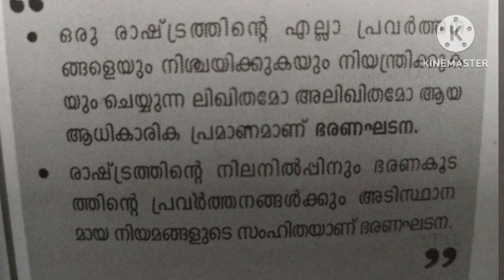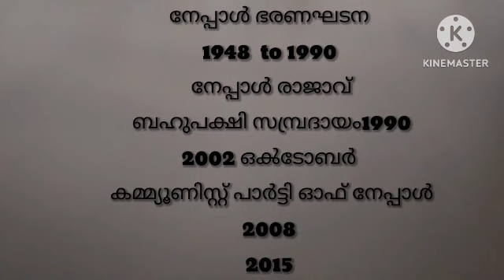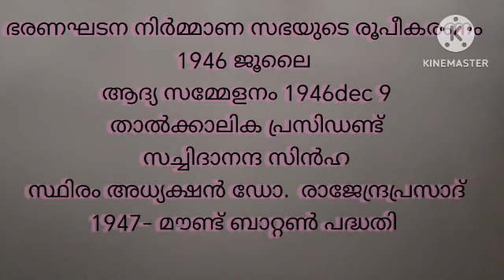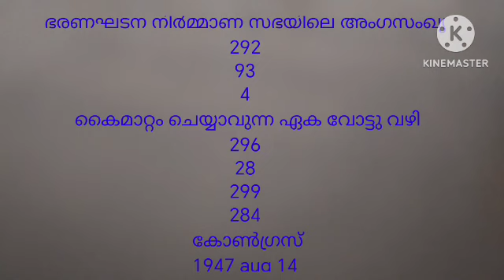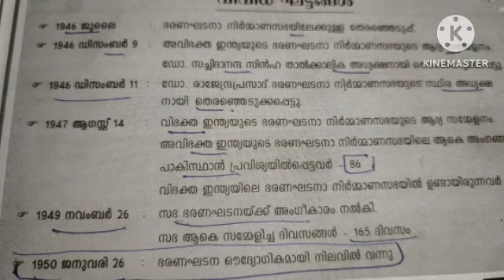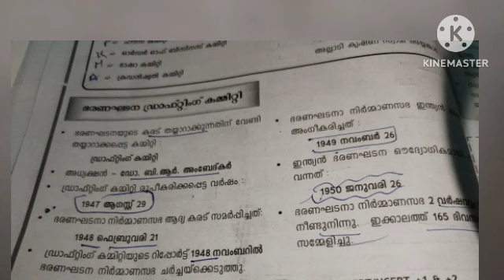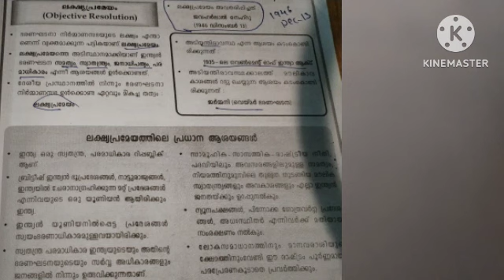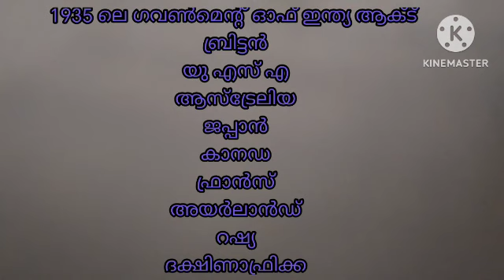February 17, 2024 ഭരണഘടന| എന്തുകൊണ്ട്|എങ്ങനെ|scert|ncert|political science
+1
psc
degree level prilims& main
+2 level prilims &main
10th level psc exams